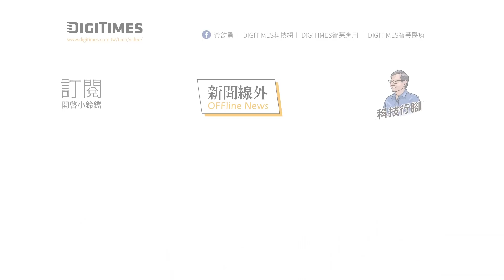【新聞線外】磨刀霍霍向華為 揭竿而起會是誰!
美國對華為的打壓出手越來越重，美國商務部也已經宣布，任何採用美國半導體設備生產華為晶片的業者，都需要先向美國提出申請才能再供貨給華為，一旦限制令正式生效，除了華為將因此遭遇到更大的生存威脅外，對全球的產業供應鏈也將造成更大的影響。